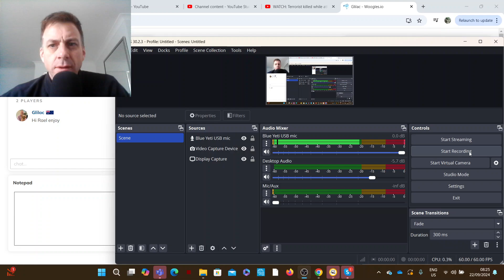Scrabble game with commentary no.439